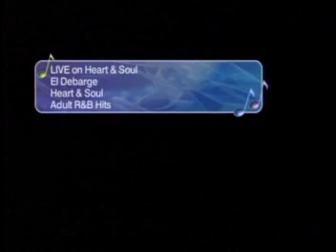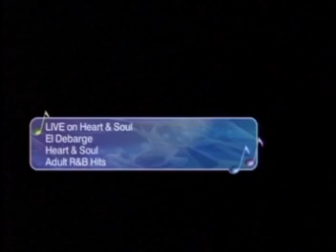El DeBarge on Up Close & Personal - Audio Only (Part Two)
El DeBarge on Heart & Soul SiriusXM - Up Close & Personal (Part Two) - (11/29/2010)